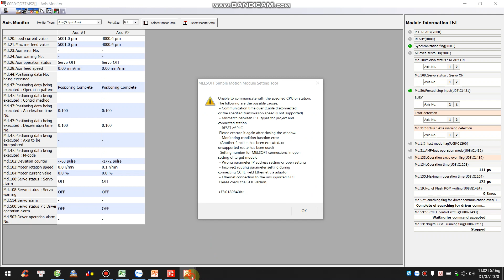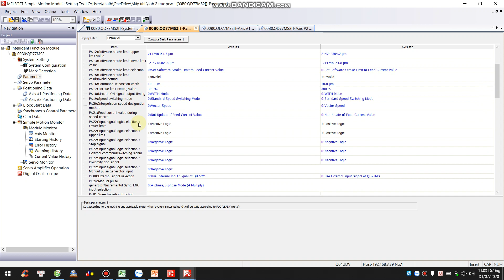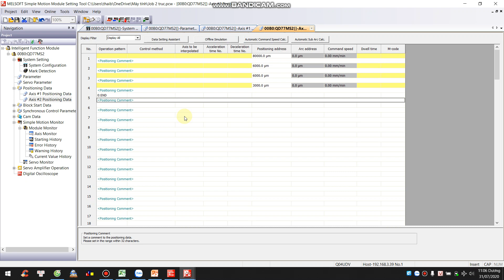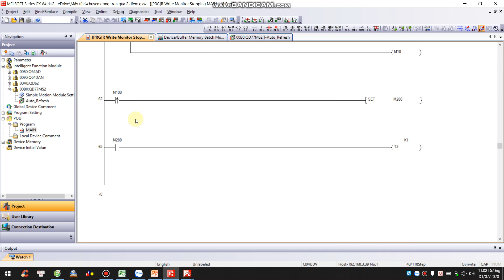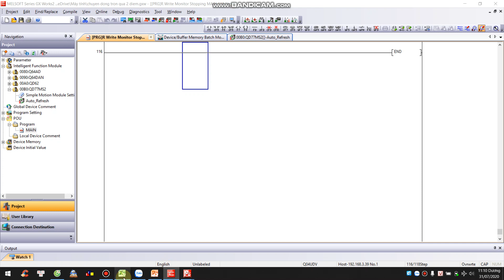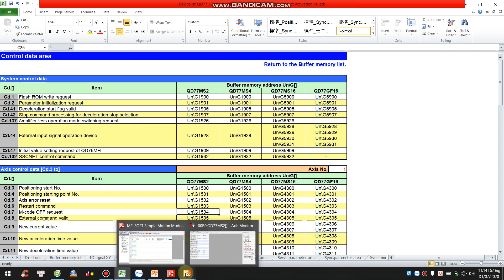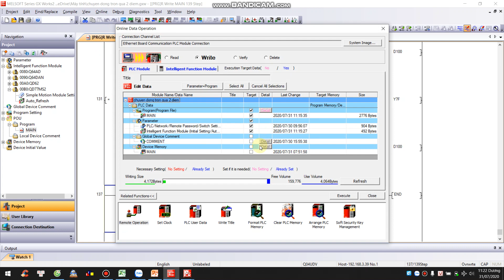P33: M CODE QD77MS2 MITSUBISHI